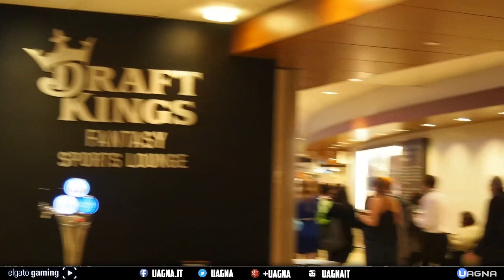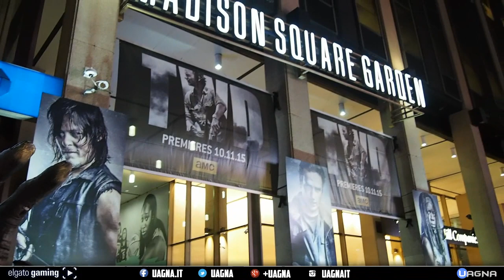LA PREMIERE DI THE WALKING DEAD A NEW YORK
Brividi.. vengono i brividi! Un'esperienza fantastica a New York col cast di The Walking Dead! Call of Duty quest'anno infatti è sponsor ufficiale della serie televisiva incentrata sugli zombie più epica di sempre!

Video editing by Cloudark
Buona visione, Staff UAGNA